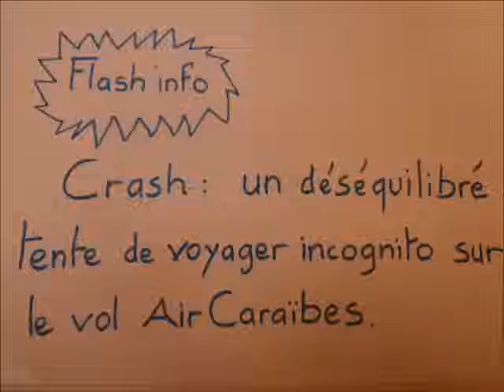B3 - La vie est un long fleuve tranquille (17/18)